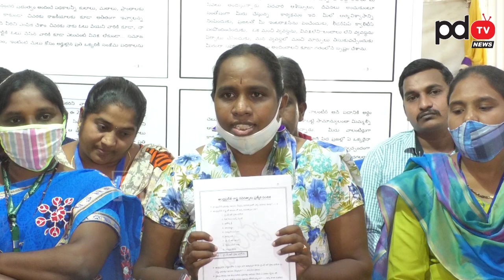Volunteer Apologies to YS Jagan | తెలియక తప్పు చేసాం.. క్షమించండి